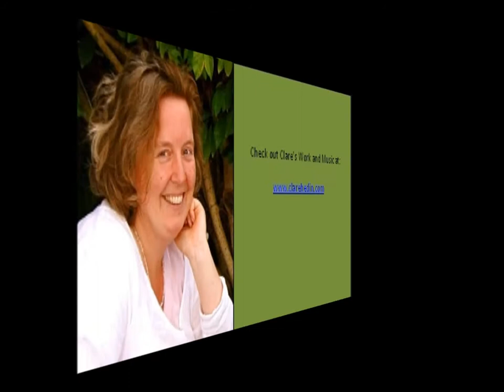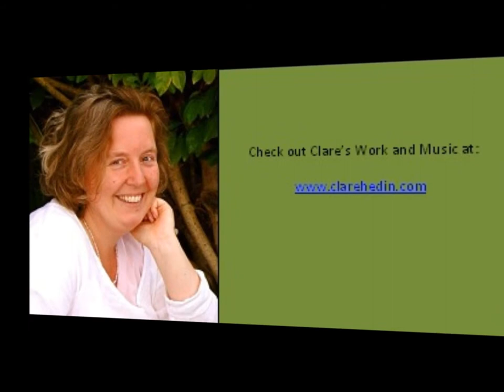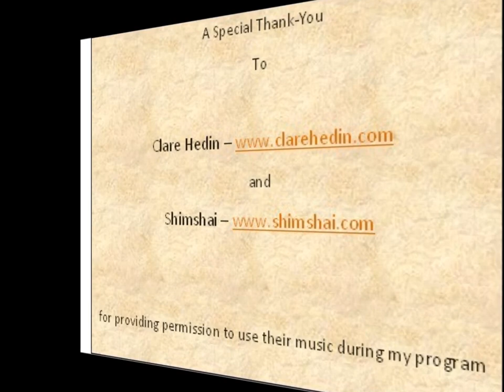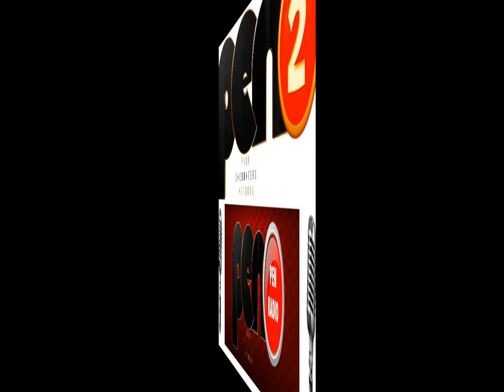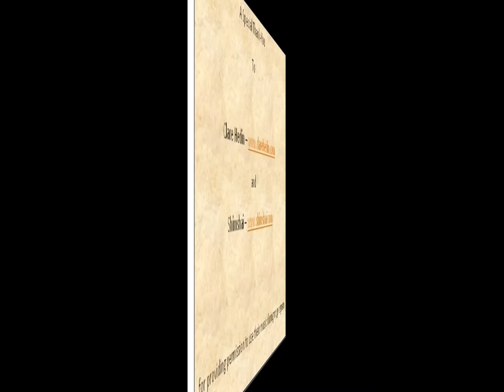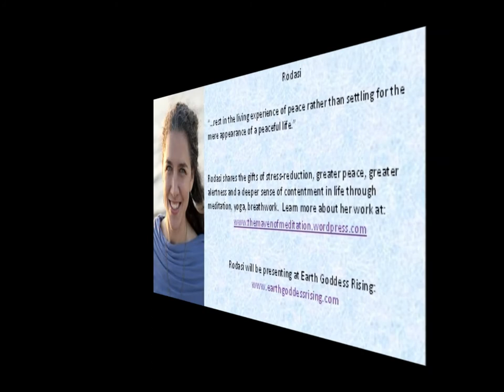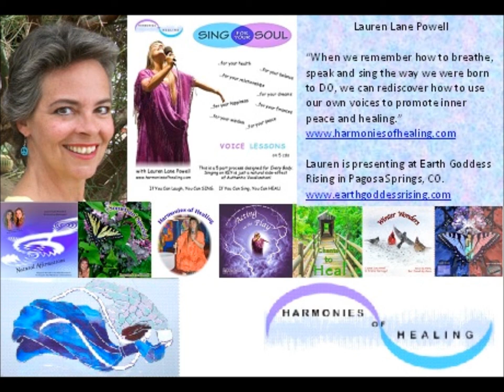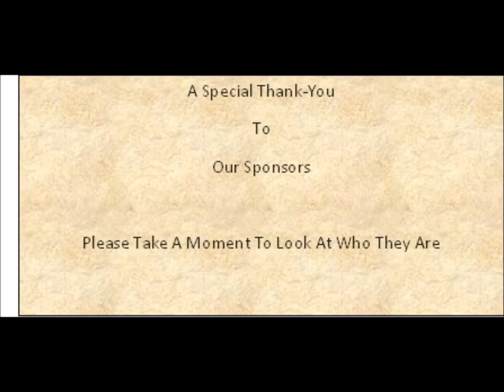Paul Jaffe - Changing Patterns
Jesse interviews Paul Jaffe - a practitioner of meditation and studies Buddhism and other Wisdom teachings for 40 years.  He has studied with renowned masters in the Zen, Vipassana and Tibetan traditions, including Maezumi Tainzan Roshi, Bernie Glassman Roshi, Genpo Merzel Roshi, HH Gyalwan Drukchen, and Tulku Urgyen Rinpoche.  In 1997 Paul met Namgyal Rinpoche and Achariya Doug Duncan and began studying in this creative and forward-looking lineage.  He has been teaching various forms of meditation since 1980.  Paul was involved in the founding of Dharma Japan and The Clear Sky Meditation and Study Group.  He returned to the US in 2012 after living more than 20 years in Japan.  His teaching style reflects his diverse interests spiritual traditions, social and environmental issues, intercultural understanding, business, communication and healing.  Paul has also worked in the financial world, had a career in university education, and worked training business people, professionals, and government employees for the past 24 years.  We will be looking at his work in changing patterns and meditation.  To learn more about his work go